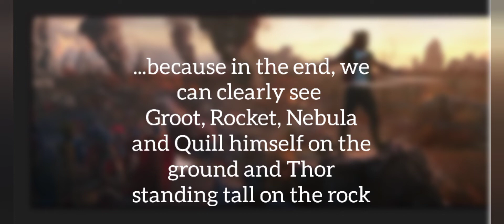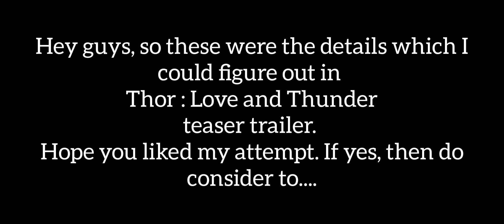Important details from Thor : Love and Thunder Teaser Trailer !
Hey there. We all were waiting for Thor : Love and Thunder trailer. Which eventually dropped yesterday and gave us all a visual treat. While watching the trailer we got glimps about Thor's upcoming journey of finding himself. While understanding this trailer, I came across some details on my own. Which I then added together and have made this video. I have made this video with love and affection. I hope you guys will like it.

URL: InShot